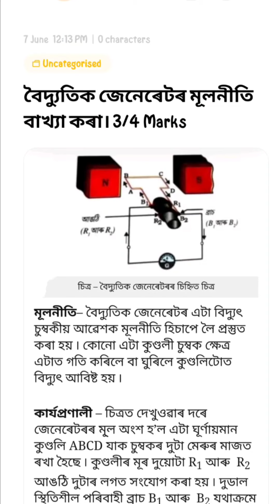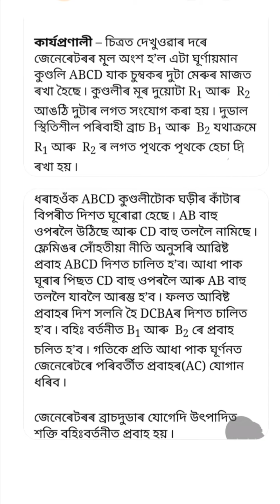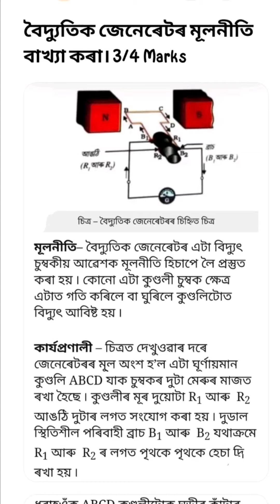বৈদ্যুতিক জেনেৰেট মূলনীতি আৰু কাৰ্য্যপ্ৰণালী বাখ্যা কৰা Principle and Working of Electric Generator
Science HSLC Class 10 SEBA